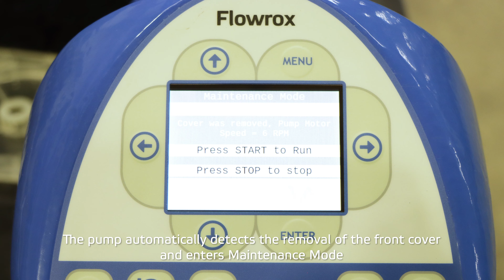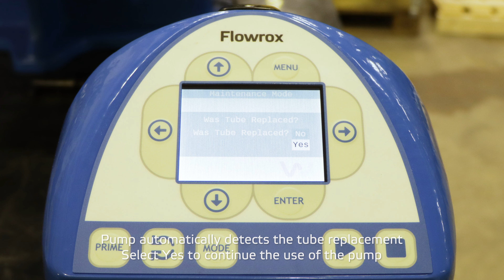Flowrox™ FXM Pump Tube Change Maintenance Video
Flowrox’s rebranding brings out a new colorway and refurbished maintenance videos! Learn how to change the tube on your Flowrox FXM metering pump.